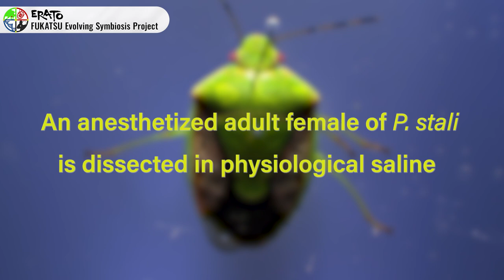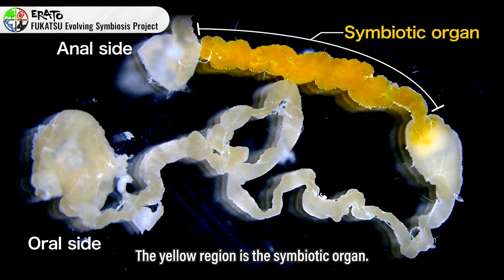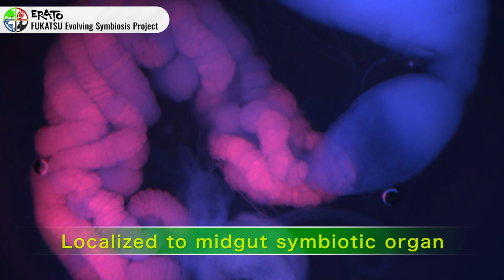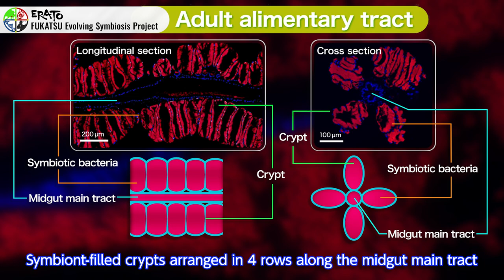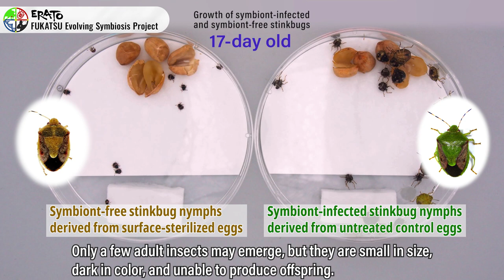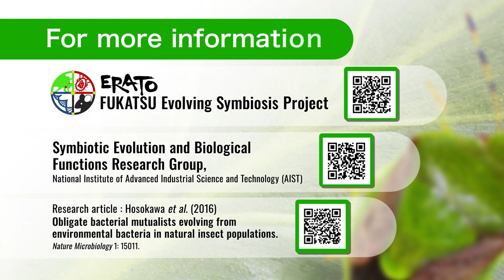Gut bacterial symbiosis in stinkbugs [ERATO Evolving Symbiosis Project]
The brown-winged green stinkbug, Plautia stali, is the main model organism in our ERATO project. This familiar green stinky fellow has a special intestinal organ to host symbiotic bacteria in its body. Without the microbial partner, the insect can neither grow nor reproduce normally. Here, we deliver an easy-to-understand visual introduction of the gut bacterial symbiosis, which is essential for survival of the stinkbug, with a lot of fascinating images and movies.

Also please have a look on:
[ERATO FUKATSU Evolving Symbiosis Project]
[Symbiotic Evolution and Biological Functions Research Group, National Institute of Advanced Industrial Science and Technology (AIST)]
[Research article]
Hosokawa T, Ishii Y, Nikoh N, Fujie M, Satoh N, Fukatsu T (2016) Obligate bacterial mutualists evolving from environmental bacteria in natural insect populations. Nature Microbiol 1: 15011.
Oishi S, Moriyama M, Koga R, Fukatsu T (2019) Morphogenesis and development of midgut symbiotic organ of the stinkbug Plautia stali (Hemiptera: Pentatomidae). Zool Let 5: 16.

The original version in Japanese released on 4 Oct. 2021

Navigator: Takema Fukatsu (AIST/Univ. Tokyo/Univ. Tsukuba)
Movies provided by: Ryuichi Koga (AIST), Minoru Moriyama (AIST), Kohei Oguchi (AIST)
Images provided by: Koji Mishiro (NARO), Ryuichi Koga (AIST), Minoru Moriyama (AIST), Xian-Ying Meng (AIST), Masaki Mizutani (AIST), Sayumi Oishi (Univ. Tokyo)
English proofreading: Martin Kaltenpoth (Max Planck Institute for Chemical Ecology)